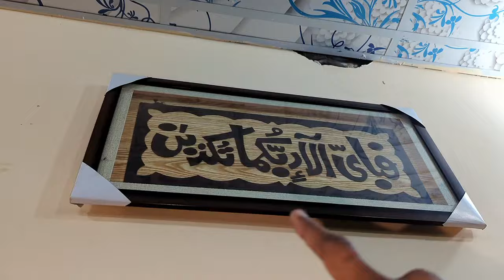Sab log aur samajhty Hain Lekin inki asliya ye hai 😭